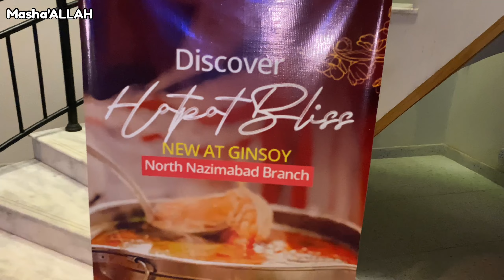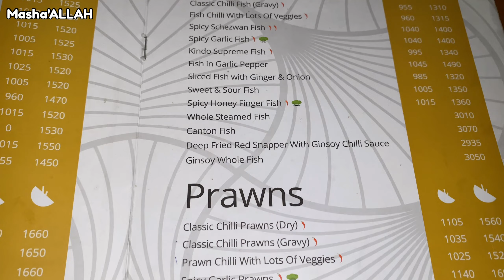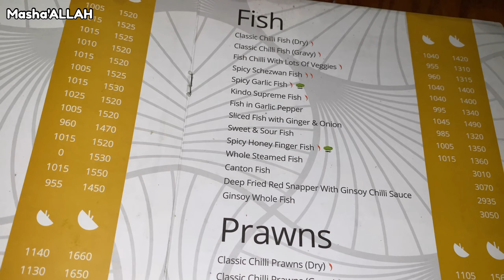Ginsoy Extreme Chinese Restaurant | North Nazimabad | Honest Review | Afsheen Jahangir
I am back with another food review vlog. I went to Ginsoy, a very popular Chinese restaurant in Karachi and I am here to give you an honest review regarding it.